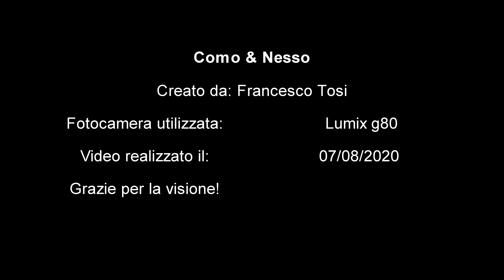Como & Nesso - 4K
In questo video ci troviamo sul lago di Como, andando dalla città di Como a Nesso passando per il lago e vedendo paesaggi mozzafiato.
Nesso è un piccolo paesino divenuto famoso per il suo orrido: L'orrido di Nesso, in località Coatesa, è una profonda gola naturale situata alla confluenza delle valli di Tuf e di Nosè, in cui scorrono gli omonimi fiumi. L'orrido può essere osservato dall'alto, dalla strada provinciale 583 "Lariana", oppure scendendo fino al lago con una strada gradinata, costituita di oltre 270 scalini, affiancata dalle case, e raggiungendo il ponte della Civera, un ponte romanico che congiunge le due sponde del corso d'acqua.

Musiche utilizzate:
- Tomorrows a New Day - SAINNTSET Free Copyright-safe Music
-  Ether - Silent Partner No Copyright